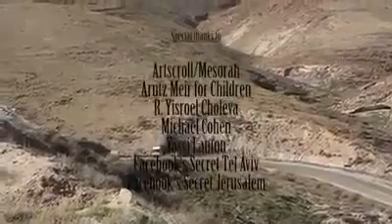חרדים וחילונים - אוו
ישראלים הם אחים?
דתיים - חילוניים הם אחים?
האם אפשר לגשר בין אוכלי חזיר ליהודים שומרי תורה?!
פגישה בן רב יוסף לאמיר!